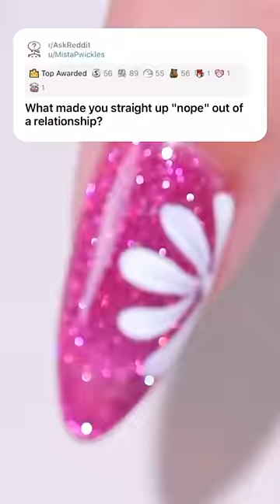askreddit reddit redditmemes redditstories nails